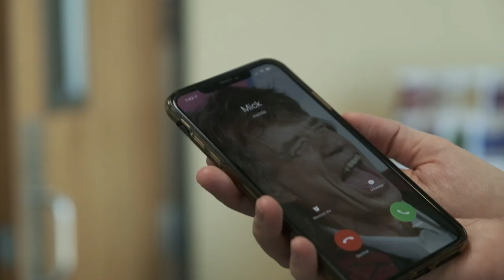Life at Catholic Answers: A Day in the "Life"